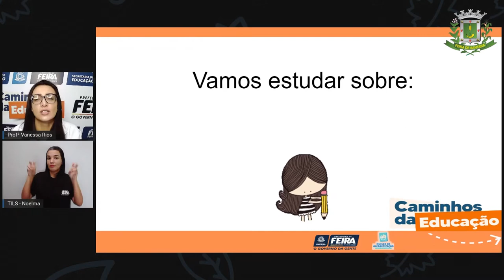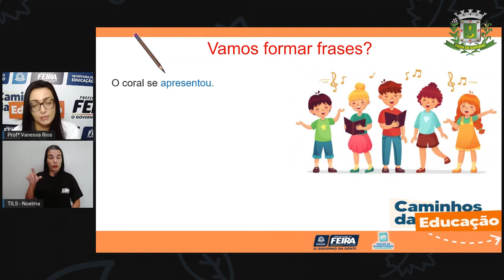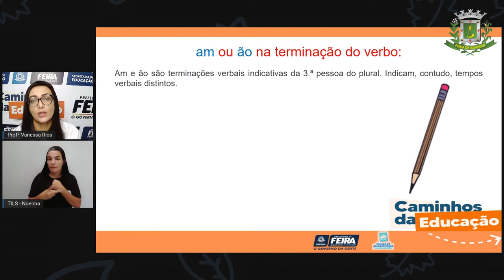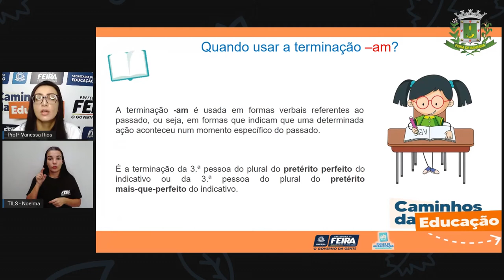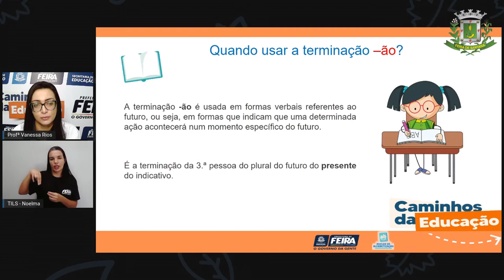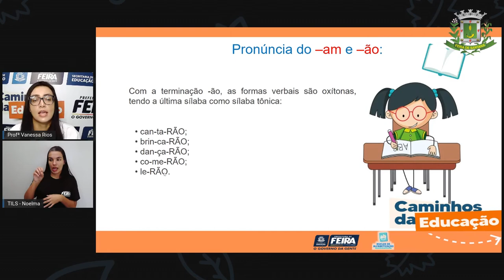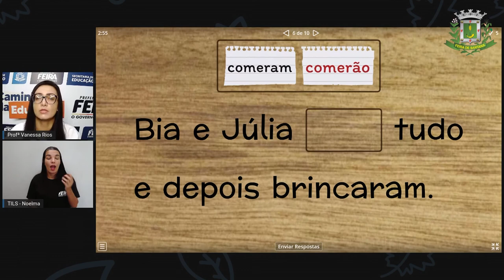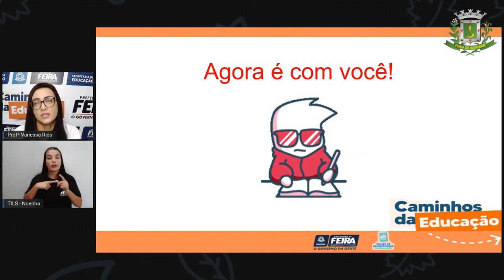5ºANO AULA 120 Linguagens Am ou Ão na terminação do verbo Profª VANESSA